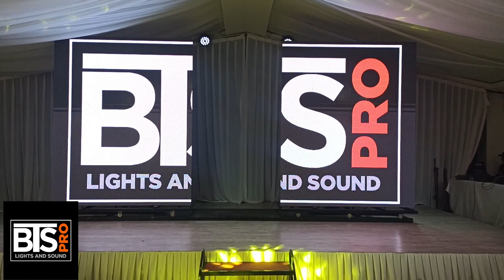How to Build Sliding LED Door or LED Ledwall